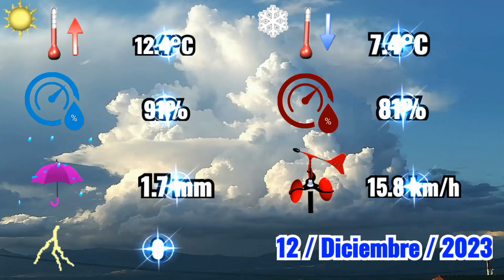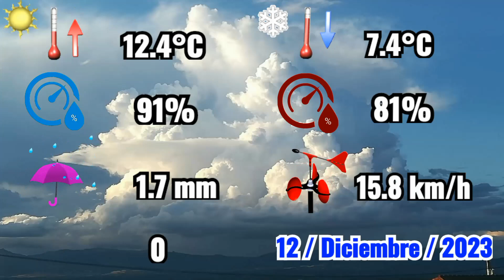12-12-2023 🌦️ Frente que dejó algo de lluvia por la tarde.